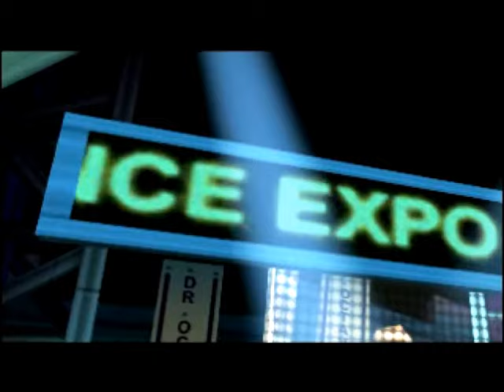Gin & Jokes Ep1 Spiderman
Endgame & SymbioteSaiyan slowly die inside while playing this ps1 classic!